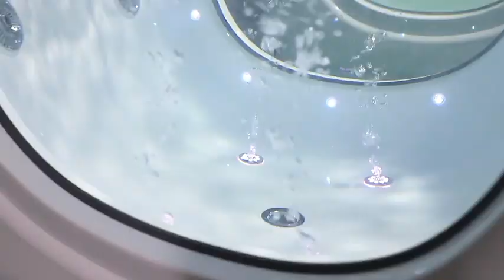better to practice than to think about life. Nothing is impossible if you are willing to do it.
find me for baby bathtub, baby spa